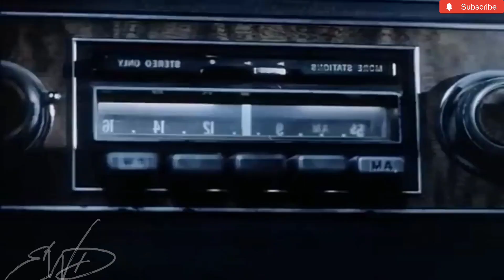Attack of 50 Ft Women Movie | Explained in Hindi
Attack Of 50 ft women Explained in hindi

Summary -
When aam abused heiress grows to giant size because of her encounter with aliens, she decided to get revenge on her cheating husband and those who annoyed her.

Credits -

Directed by - Christopher Guest

Written by - Mark Hanna, Joseph Dougherty

Stars - Daryl Hannah, Danial Baldwin, William windom